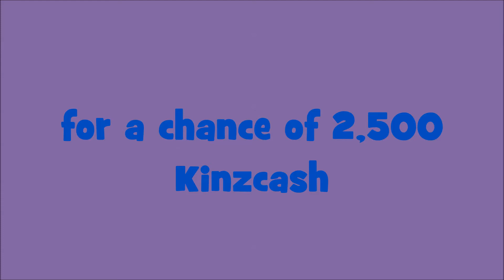Winner Webkinz Trailer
This Saturday (I think) get ready for a reality show we all now isn't actually a reality show.

Normally I would have done more episodes in advance, but- OOPS! I was about to release a spoiler! My apologies!

Darn! I said 2,500 instead of 25,000. :(